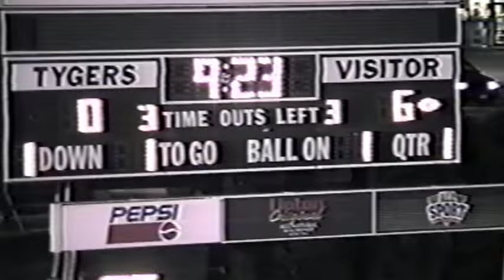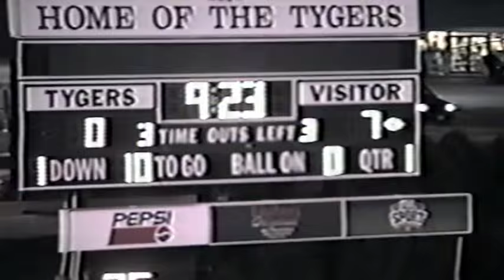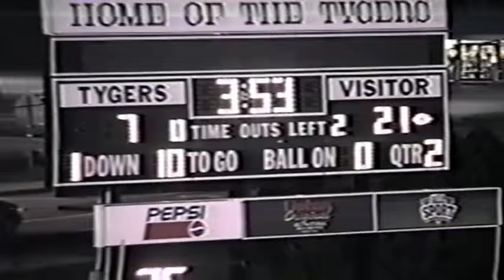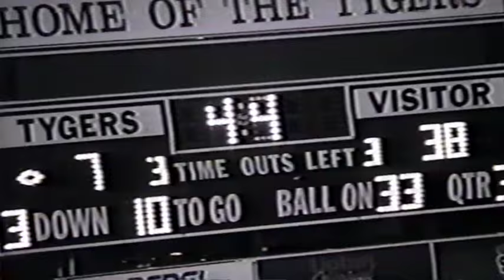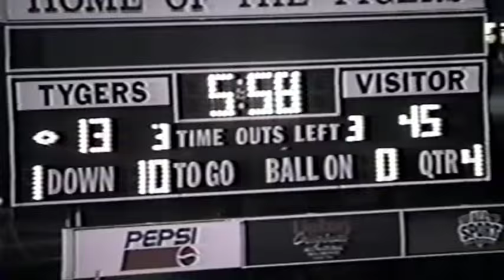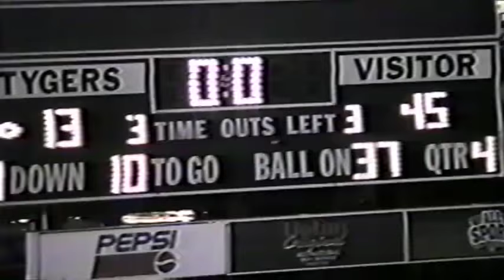Akron Buchtel vs Bowling Green 2000 Playoff Game